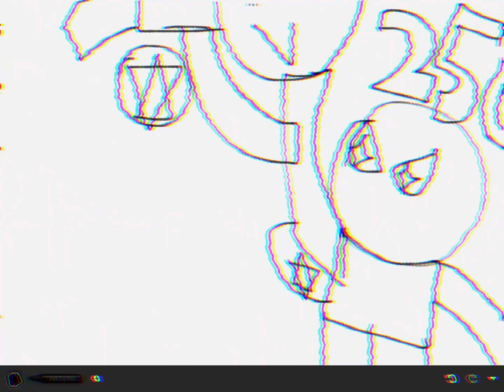reaper grind in a nutshell:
it’s a one-shot